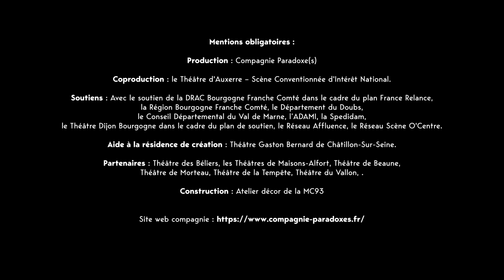Théâtre - Courgette - samedi 30 novembre 2024 à l'Espace des Arts (93)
THÉÂTRE MUSICAL
COURGETTE
Samedi 30 novembre 2024 à 20h30
Durée : 1h25 – À partir de : 10 ans

« Les adultes, faudrait les secouer pour faire tomber l’enfant qui est en eux. »

À la suite d’un accident familial, Icare, alias Courgette, se retrouve dans un «foyer pour enfants écorchés» où il rencontre d'autres enfants, comme lui. Là où le jeu et la poésie deviennent une nécessité, ils vont apprendre à se construire et à « s’élever »… Et il y a Raymond qui, grâce à Courgette, va reprendre goût à la vie, car il n'y a pas que le cœur des enfants qui a besoin d'être recousu… Rencontrer autrui devient la possibilité d’un espoir, hors de tout déterminisme, en faisant preuve de résilience.

Après Ma vie de Courgette (deux césars en 2017), Pamela Ravassard et Garlan Le Martelot adaptent pour le théâtre le roman de Gilles Paris, Autobiographie d’une Courgette, en nous racontant une histoire pleine de lumière et de musique…

Récompense :
Molière de la comédienne dans un spectacle de théâtre public : Vanessa Cailhol

Ils ont vu, ils ont aimé :
 « Voilà une pièce optimiste, enthousiaste, fraternelle qui traite d’un sujet sensible avec toute la délicatesse que lui insuffle Pamela Ravassard sa metteure en scène. » - ATLANTICO
 « Pamela Ravassard et Garlan Le Martelot nous guident à travers une histoire captivante, marquée par des moments lumineux et musicaux » - SORTIR À PARIS
 « Une pièce qui émeut autant les enfants que les adultes » - FRANCEINFO CULTURE
« « Courgette » est en résumé un hymne à la bonne humeur et à l’espoir de vivre heureux » - L'HUMANITÉ

TARIFS :
Tarif tout public : 29€
*Carté ciné : 27€
Tarif réduit (demandeurs d’emploi) : 25€
Carte spectacle : 22€
-18 ans : 15€
*Valable sur 2 places / spectacle et disponible au guichet de l’Espace des Arts uniquement.

Production : Compagnie Paradoxe(s)
Coproduction : le Théâtre – Scène Conventionnée d’Auxerre, Ki M’Aime Me Suive
Soutiens : Avec le soutien de la DRAC Bourgogne Franche Comté, la Région Bourgogne Franche Comté, le Département du Doubs, le Conseil Départemental du Val de Marne, l’ADAMI, la Spedidam, le Théâtre Dijon Bourgogne dans le cadre du plan de soutien, le Réseau Affluence, le Réseau Scène O Centre, les Théâtrales Charles Dullin.
Aide à la résidence de création : Théâtre Gaston Bernard (Châtillon / Seine), Théâtre de Beaune, les Théâtres de Maisons-Alfort, Théâtre de Morteau.
Partenaires : Théâtre de la Tempête, Théâtre Le Vallon.
Construction : Atelier décor de la MC93